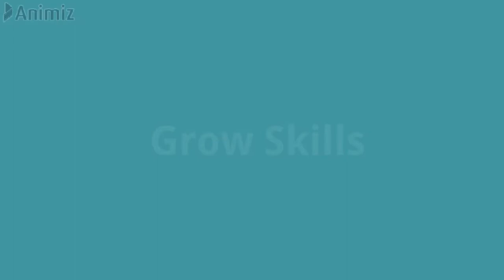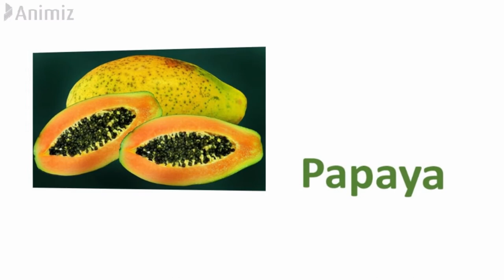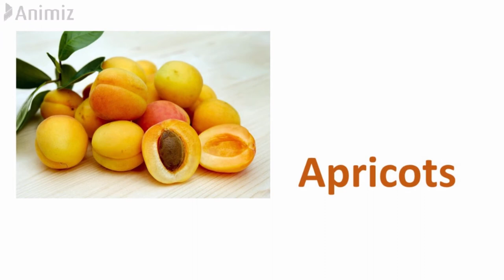fruits name | fruits name with spelling | fruits name in english | फलों का नाम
About this video: fruits name | fruits name with spelling | fruits name in english | फलों का नाम